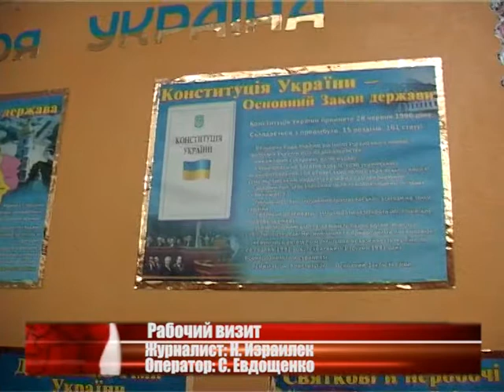Рабочий визит в Мологу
На прошлой неделе народный избранник провел рабочие встречи с трудовыми коллективами Белгород-Днестровского района. Первыми он посетил работников школы в Турлаках.